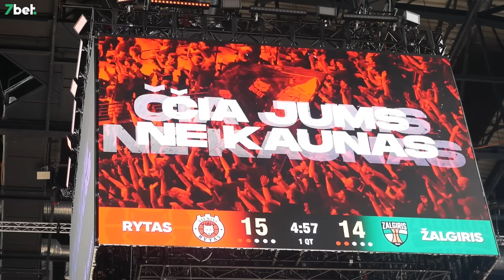Kleiza vs. Tiškevičius #52 Mic'd up special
Na ką draugai, atėjo laikas man išpildyti savo pažadą ir apsilankyti LKL finalų rungtynėse vilkint pralaimėtojo marškinėlius. Pažiūrėkit video ir pamatykit kaip man viskas sekėsi.